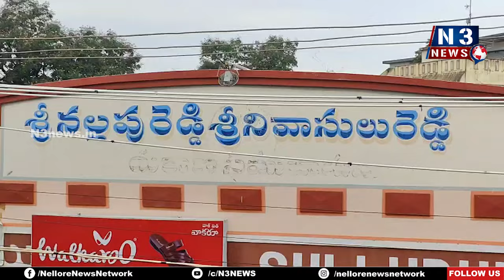పేట మున్సిపల్ దుకాణాలకు వేలం జరిగేనా..?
- నామమాత్రమే అద్దెలు చెల్లిస్తూ,. ప్రభుత్వ ఆదాయానికి గండి కొడుతూ
- ఏళ్ల తరబడి పాతుకుపోయిన దుకాణదారులు
- అధికారులు దృష్టి సారిస్తే మున్సిపాలిటీకి మరింత ఆదాయం..